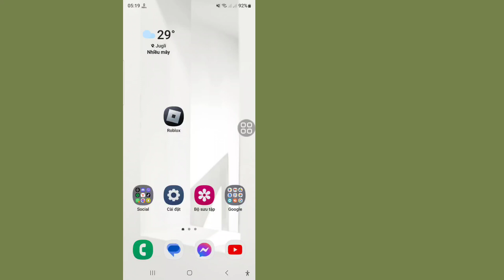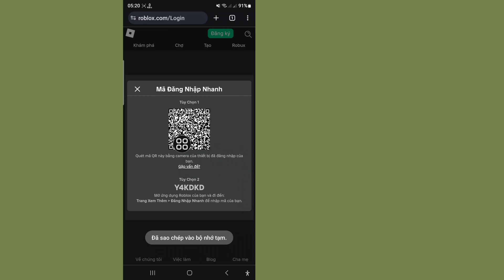Cách đăng nhập tài khoản Roblox của bạn mà không cần mật khẩu trên thiết bị khác 2024 Roblox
Ở đây trong video này, tôi sẽ chỉ cách đăng nhập tài khoản Roblox của bạn mà không cần mật khẩu trên thiết bị khác (2024) Đăng nhập nhanh Roblox

💝Vui lòng đừng quên thích video của chúng tôi nếu nó giúp ích cho bạn.

💝Vui lòng đừng quên ĐĂNG KÝ để nhận thêm nhiều video hơn.

💝Đừng quên để lại bình luận quan trọng của bạn.

💝Cần sự hỗ trợ của bạn